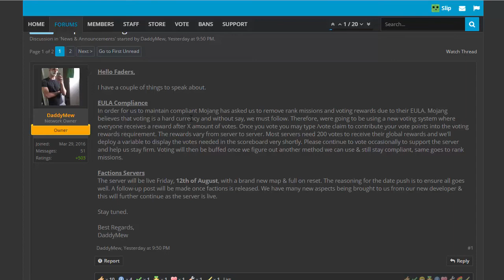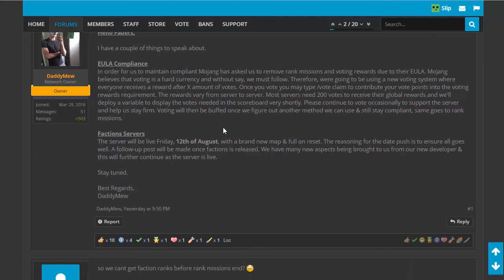HUGE DONATION! | Minecraft: Fade Prison S5E8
Welcome to Ep 8 of my Fade Prison series! In this episode one of my subscribers donates a lot of money to me! Thank you so much Michael!

Anyone else in the video?